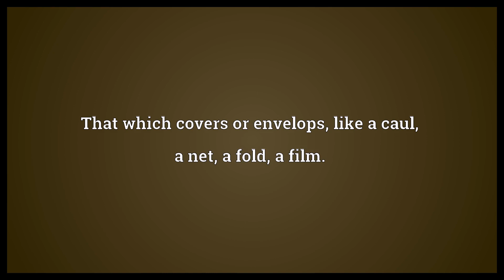Kell Meaning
Video shows what kell means. The caul.. That which covers or envelops, like a caul; a net; a fold; a film.. The cocoon or chrysalis of an insect..  Kell Meaning. How to pronounce, definition audio dictionary. How to say kell. Made with MaryTTS and Wiktionary